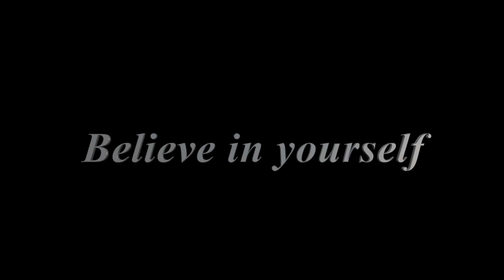合同トレで胸を徹底的に追い込む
RIJU、ぷろたん、師匠と合同トレーニングをしました！